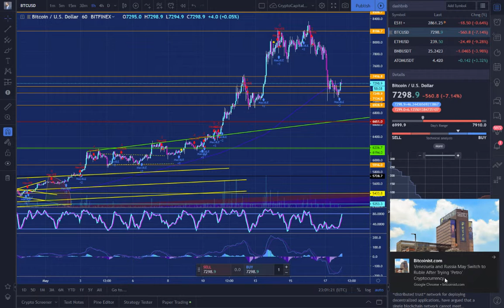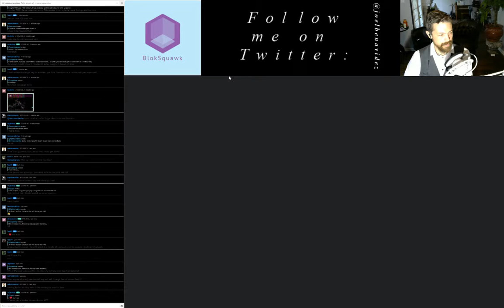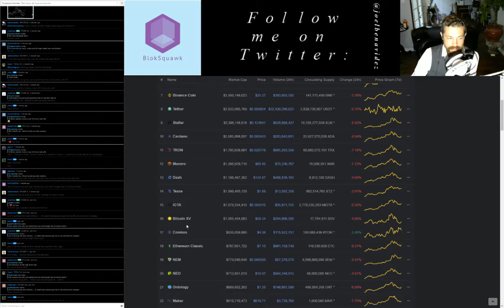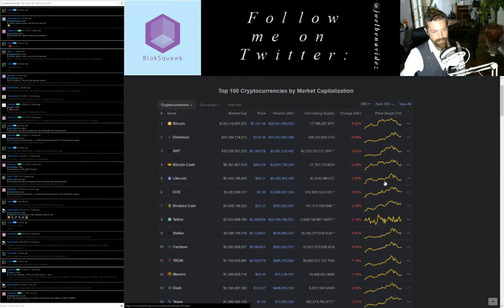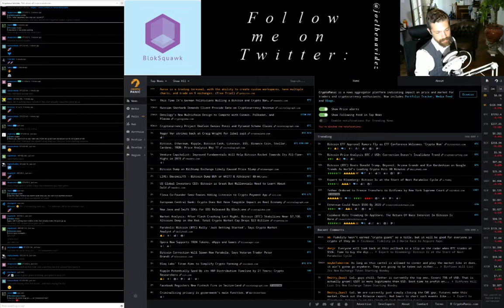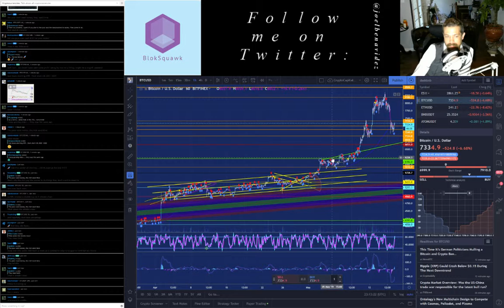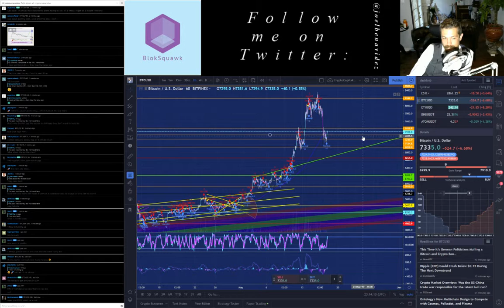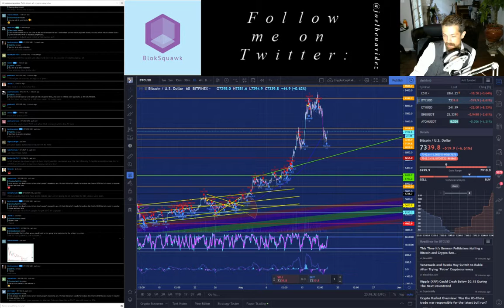BlokSquawk 50 for 5/17/19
Latest episode of BlokSquawk : A Bitcoin & Cryptocurrency Review. In this episode as always, A read on the current crypto-market capitalization, technical analysis, local announcements etc. Streaming on Twitch and broadcast through Anchor

Trader Joel Benavidez Squawks Market action for the Blok Squawk Podcast & Twitch Stream. goto and anchor.fm/BlokSquawk

All Copyrighted Content has been used with the expressed and written permission of Majestic, Majestic Casual, Majestic Color